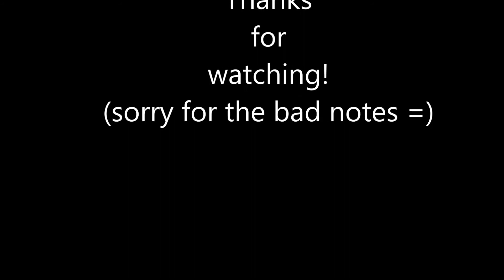Am/C Jam with Mr. Cort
Just tryin'